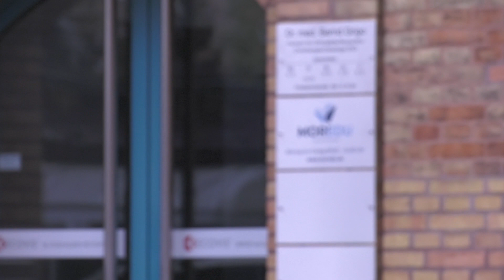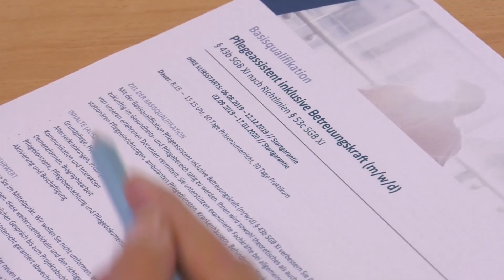MOREDU: mehr Bildung!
Ganz zentral – direkt am Bahnhof – wurde in der Landeshauptstadt vor wenigen Monaten ein neuer Bildungsstandort gegründet. MOREDU heißt es und bedeutet soviel wie „More Education“ - also „mehr Bildung“. Die beiden Gründerinnen Anja Zachow und Ricarda Kletzin haben sich vorgenommen, ihren Beitrag zur Bekämpfung der Langzeitarbeitslosigkeit zu leisten.